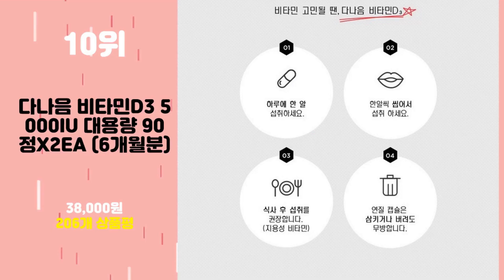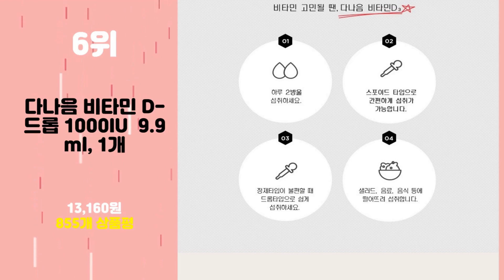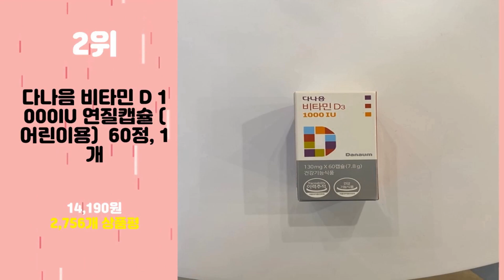2023년 가성비 다나음비타민D 추천 TOP10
2023년 인기 다나음비타민D 추천 TOP10을 소개합니다.

♥10위   다나음 비타민D3 5000IU 대용량 90정X2EA (6개월분)  [  38,000원  ]

♥9위   다나음 비타민D3 2000IU 대용량 180캡슐(6개월분)  [  31,000원  ]

♥8위   다나음 비타민D 1000IU 선물세트 연질캡슐 어린이용  [  42,750원  ]

♥7위   다나음 비타민 D3 5000IU 연질캡슐 청소년성인용  60캡슐, 1개  [  19,230원  ]

♥6위   다나음 비타민 D-드롭 1000IU  9.9ml, 1개  [  13,160원  ]

♥5위   다나음 비타민D 5000IU 선물세트 연질캡슐 청소년성인용  [  34,830원  ]

♥4위   다나음 비타민D3 2000IU 90캡슐  [  17,000원  ]

♥3위   다나음 비타민 베이비 D 드롭 500 IU  1개, 9.9ml  [  10,120원  ]

♥2위   다나음 비타민 D 1000IU 연질캡슐 (어린이용)  60정, 1개  [  14,190원  ]

♥1위   다나음 비타민D3 5000IU 대용량 90캡슐(3개월분)  [  15,790원  ]